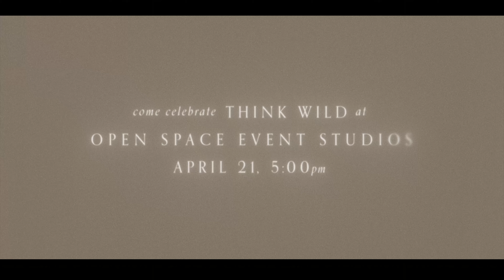Bridging the Gap: Think Wild x Puffin Drinkwear "Do Good Together" Short Film Trailer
"Bridging the Gap" Trailer
Credits:
Director, Cinematographer, Editor: Elif Koyutürk
Editor: Nathan Laolagi
Motion GFX: Ethan Demarest

The film, "Bridging the Gap," will premiere at Open Space Event Studios in Bend, Oregon on Thursday, April 21st. Attendance is free and open to the public. Drinks, food and special SWAG will be available for purchase, with a percentage of proceeds benefiting Think Wild.

At the premiere, everyone is invited to enjoy live music and mingle with Good Together and Think Wild leadership teams.

Event Date and Time: Thursday, April 21 from 5:00 - 8:00 PM PST

Event location: Open Space Event Studios, 220 NE Lafayette Ave, Bend, OR 97701